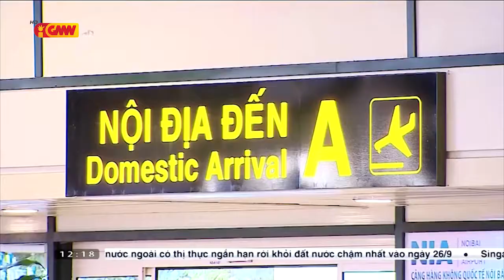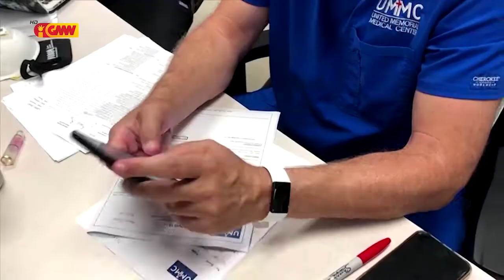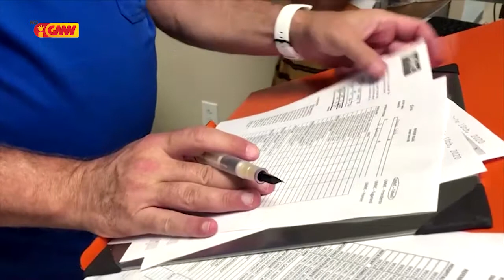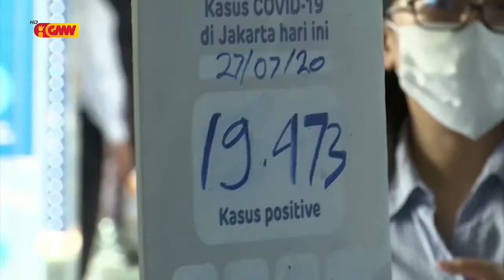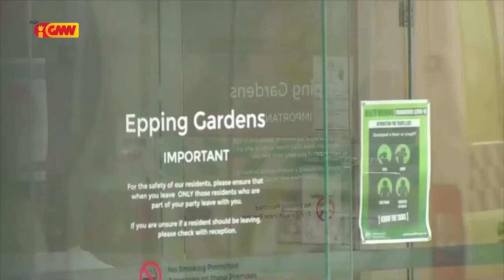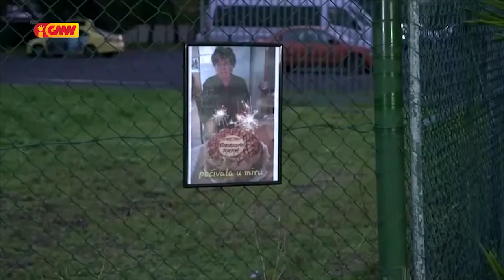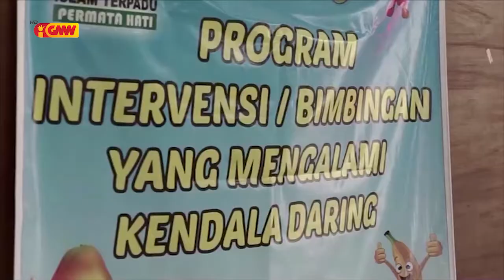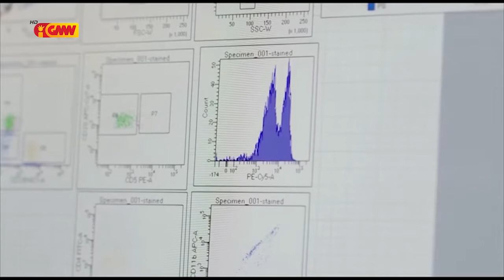Mundu iha Tetum 01 Agusto 2020